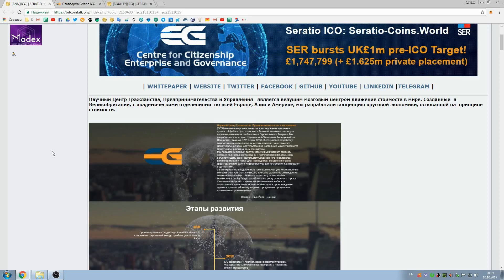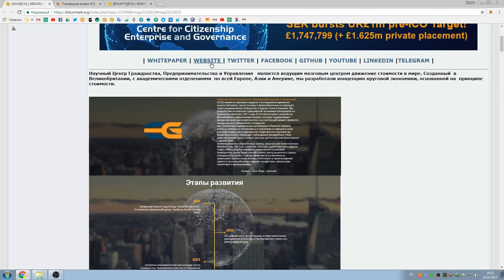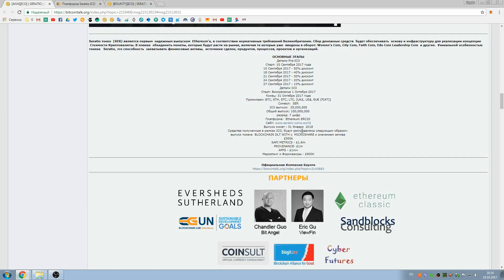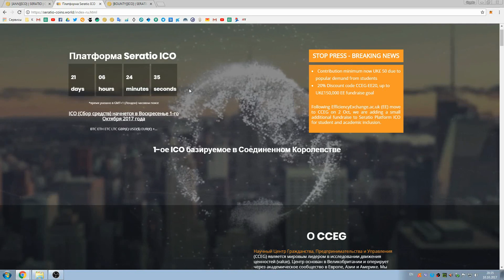Seratio ICO Review